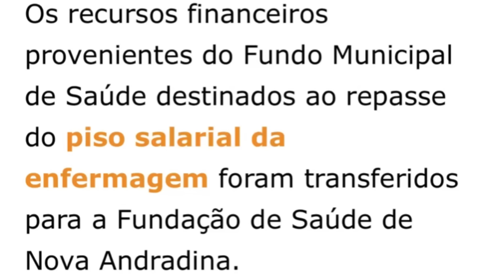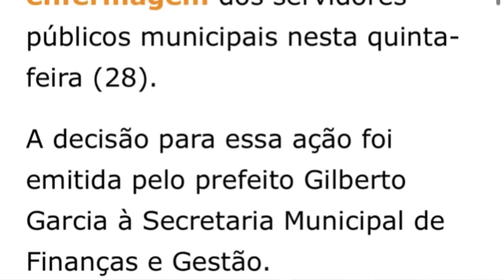🔴 Atenção: Último dia para pagar o Piso Salarial da Enfermagem em 2023? E mais 2 notícias do Piso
2 notícias do Piso Salarial da Enfermagem, Último dia para pagar o Piso Salarial em 2023, é isso mesmo? Entenda